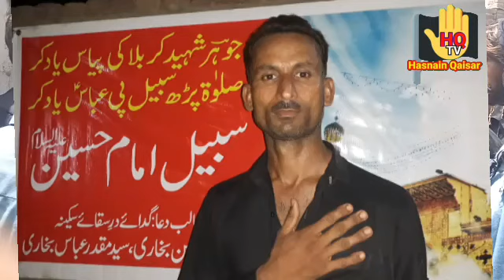medey kusan dye wehly zainab.ejaz jafri noha 10 muhram 2021/Hasnain Qaisar